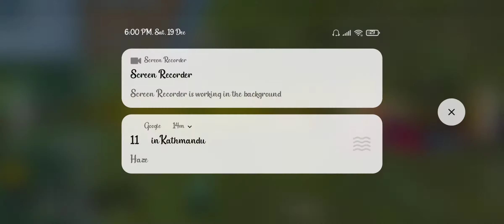KILLING WITH PAN😂😂